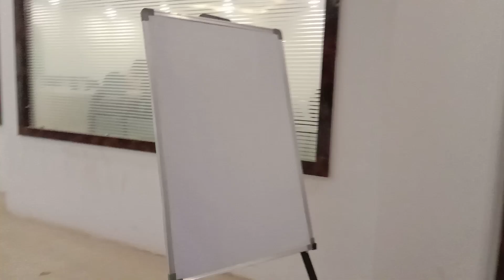osisa spicy in khammam